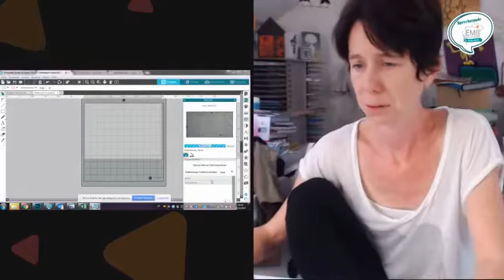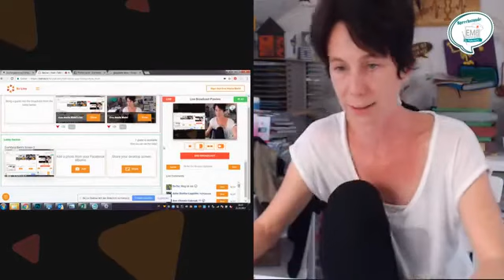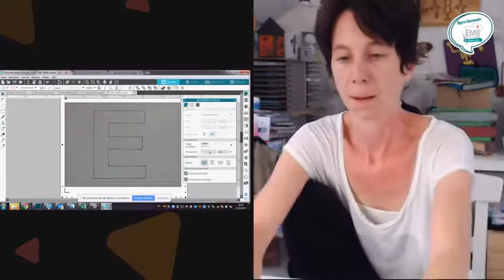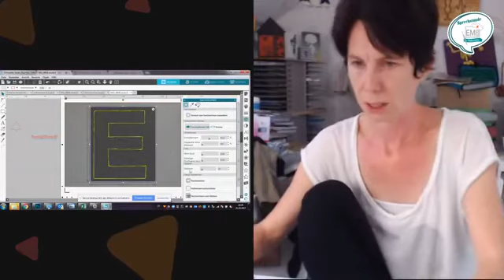Evas Samstagstipp PixScan Matte - 21.10.2017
Heute wird der Baumarktbesuch verarbeitet.
Ganz schnell mit der PixScan Matte.

Eure Eva

Ps - Natürlich kann man den Buchstaben auch mit der Schere ausschneiden, aber zum Füllen mit Schrift oder Formen ist es absolut top!